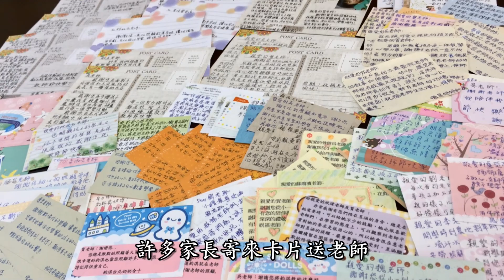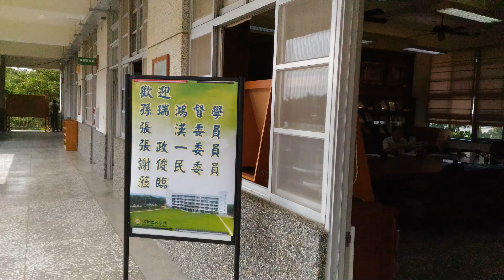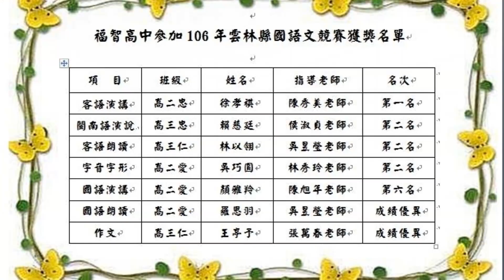2017年九-十月份園區總結影片